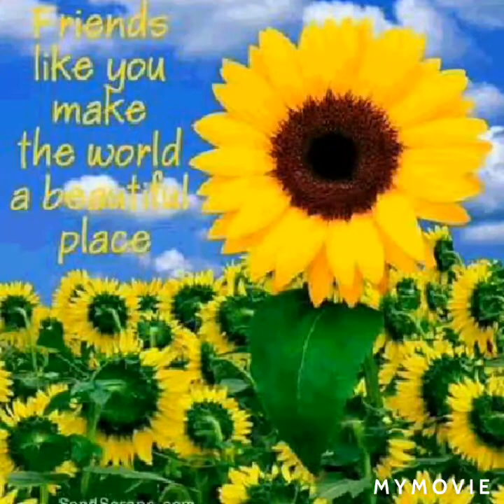The Greatest Gift of All , By Kenny Rogers and Dolly Parton ❤❤ Sang by Zusana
I just Sing this Song Coz December 25 is my Birthday  , Stay Safe ❤❤❤